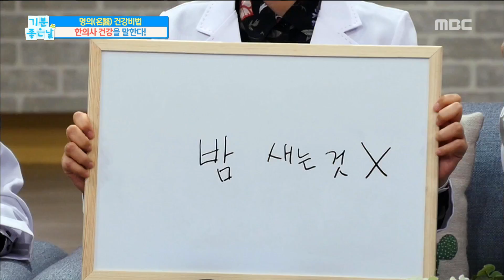[Happyday]Doctor's Health Reminder!의사들의 건강 비법! [기분 좋은 날] 20180126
Doctor's Health Reminder!의사들의 건강 비법!